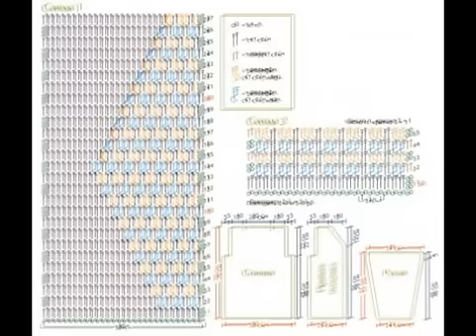Crochet Patterns| for free |crochet cardigan| 1571